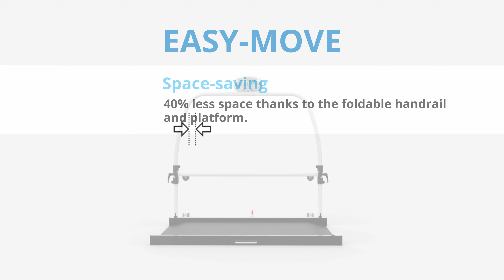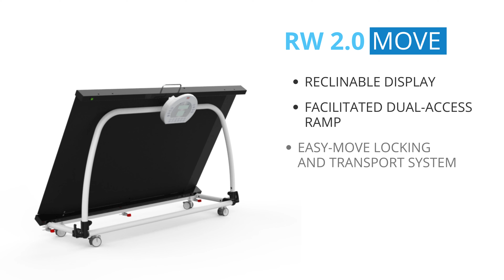RW2.0-MOVE, the platform that closes!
Discover RW2.0-MOVE, Wunder's wheelchair weighing platform equipped with easy-move, a system that allows you to close and move it easily.

Wunder Sa.Bi. srl
wunder.it
medicale.wunder.it